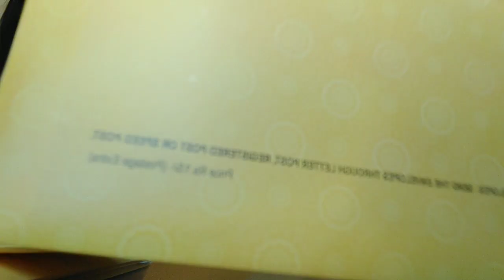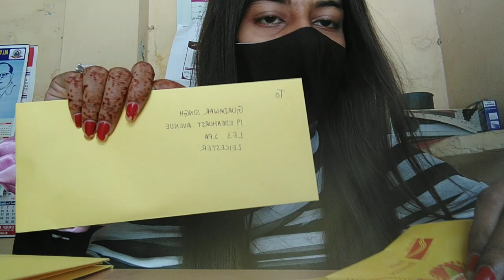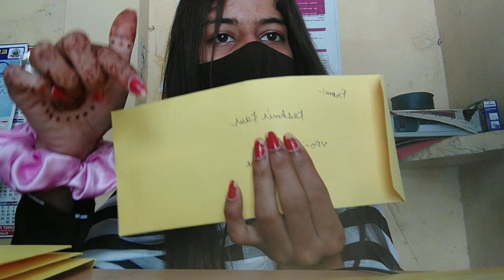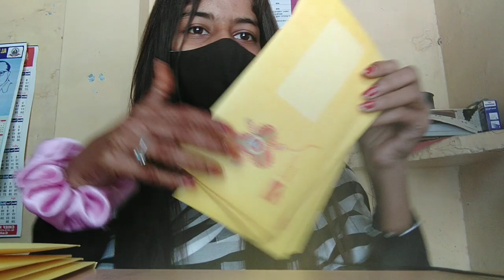GDS RAKHI SPECIAL ENVELOPE ✉️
HAPPY RAKHI TO ALL MY BROTHER'S AND SISTER'S 🎉

HELLO EVERYONE
HOPE THIS INFORMATION IS REALLY HELPFUL FOR ALL CANDIDATES

GDS news latest
GDS result
GDS result 2022 Punjab
GDS result 2022 Tamil
GDS result 2022 Telugu